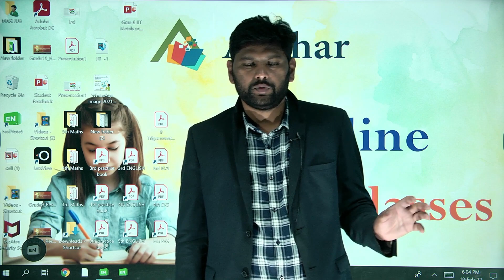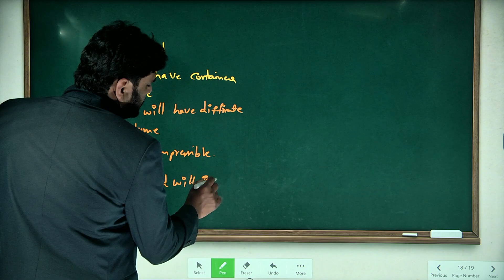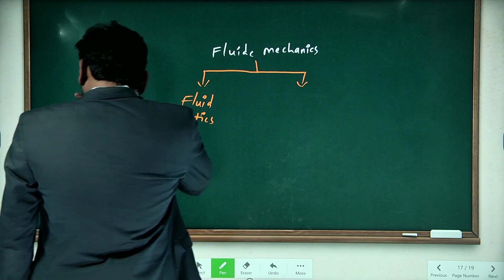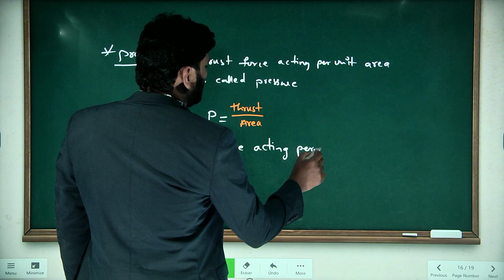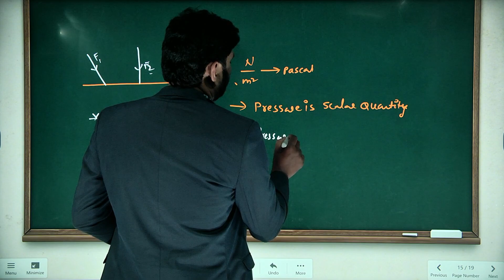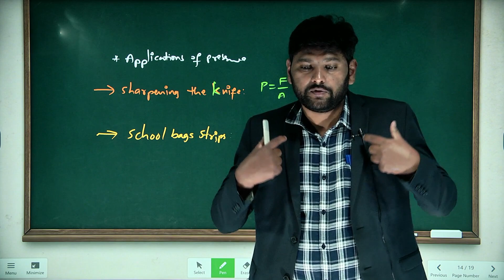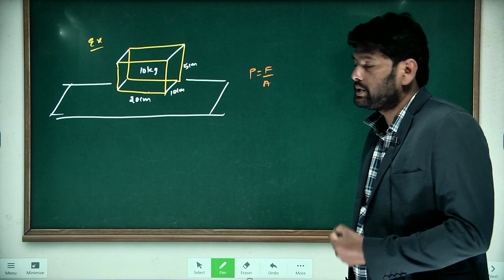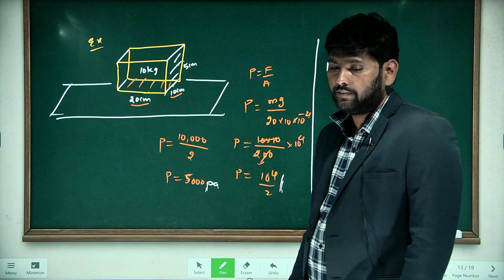IIT GRADE 9 PHYSICS Fluid mechanics